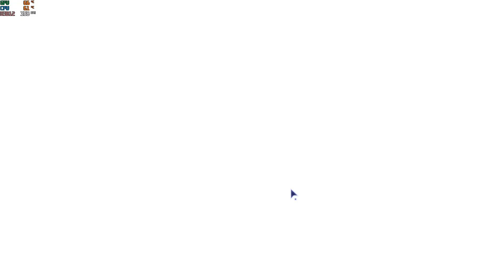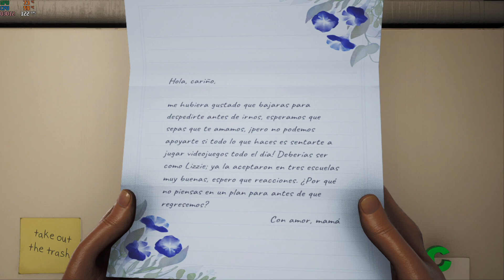🛸 ¡9-TORG! |- 01 -| HIGH ON LIFE en español GAMEPLAY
🛸  HIGH ON LIFE en español GAMEPLAY

💻 Mi Equipo:
Placa: Gigabyte B-450M
Chip: Ryzen 5 3600
Gráficos: NVIDIA GeForce GTX 2060 6Gb
Tlf Movil / Celular: Iphone 11